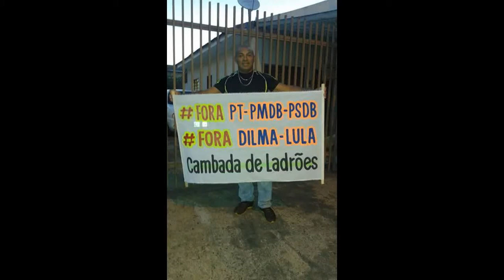A MUDANÇA SÓ DEPENDE DE NOS BRASILEIROS, FORA PT.PMDB.PSDB ,FORA DILMA .LULA CAMBADA DE LADRÕES